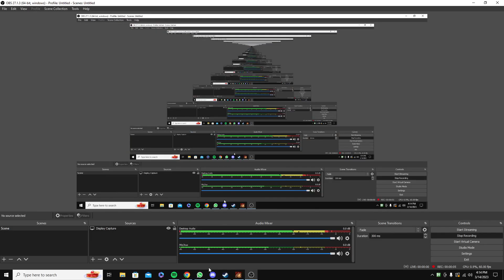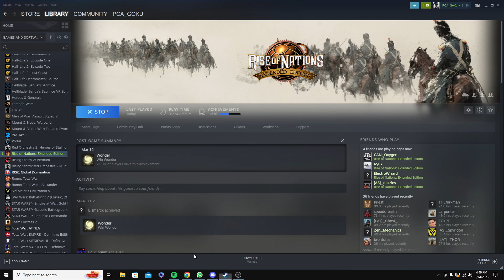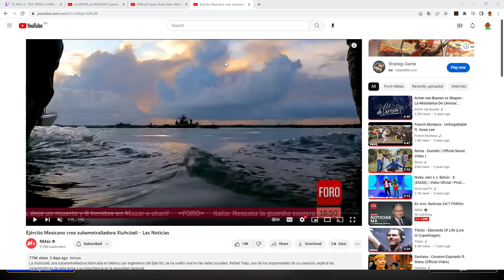1v1 std vs serge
Ron has reseted my elo wtf